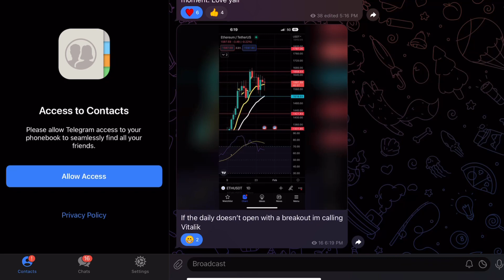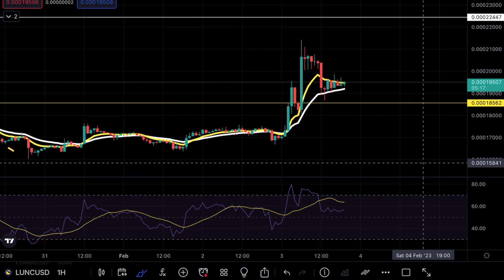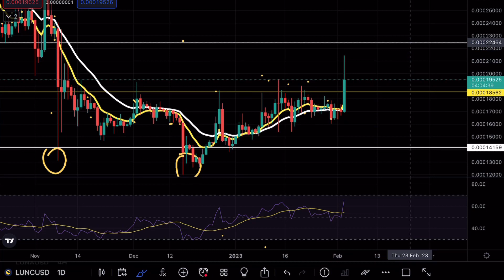LUNA CLASSIC BULL RUN 🚨? TERRA LUNA CLASSIC PRICE PREDICTION TECHNICAL ANALYSIS NEWS 2023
Terra luna classic is testing a major resistance level and is about to make a massive move and in this video we will be analyzing the cryptocurrency to see the next potential moves on Luna classic